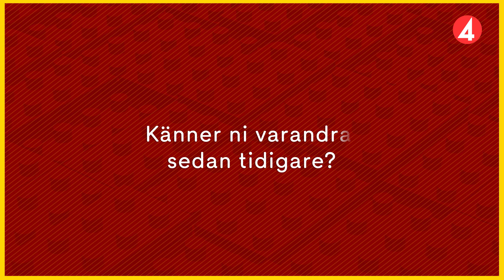Lär känna Stefan och Michael från Lego Masters Sverige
Stefan och Michael har byggt byggen sida vid sida för förut men aldrig tillsammans. Lego Masters Sverige har premiär 25 oktober.